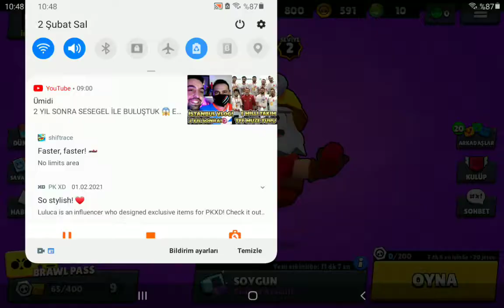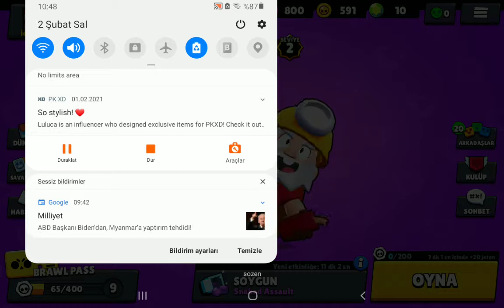güvenin takım yıldız oyuncu